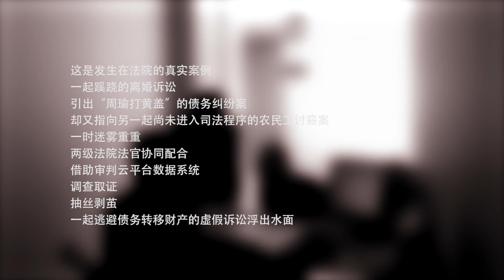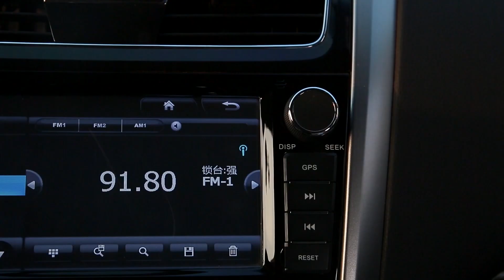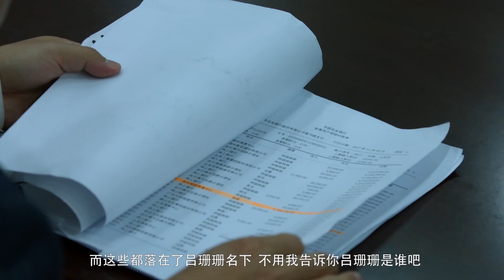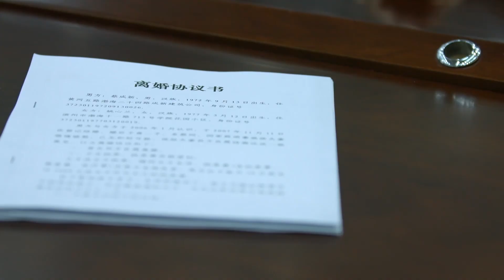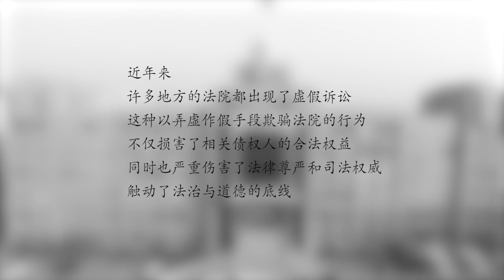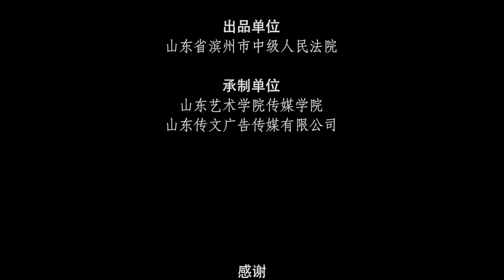【法治故事會】真假訴訟：发生在法院的真实案例，一起蹊跷的离婚诉讼